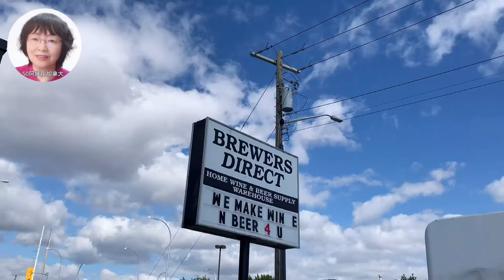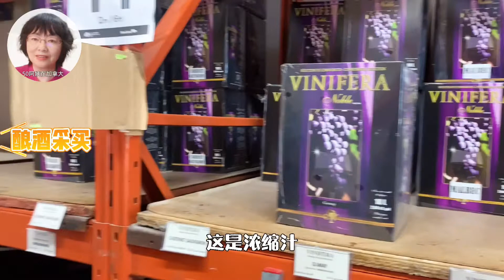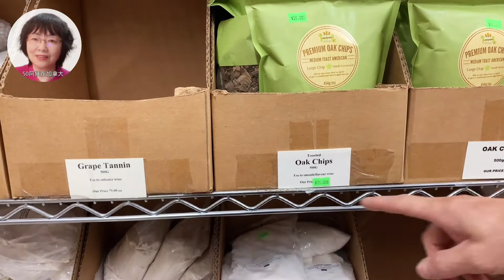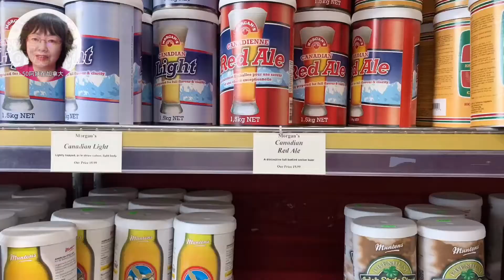啤酒，葡萄酒原料，做酒设备，尽在加拿大酿酒指导仓储，还可代客酿酒